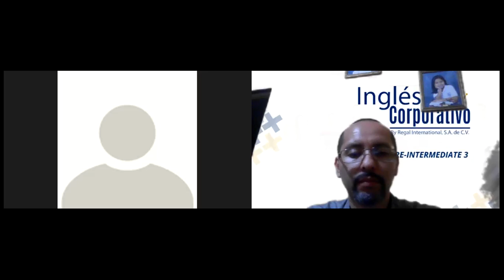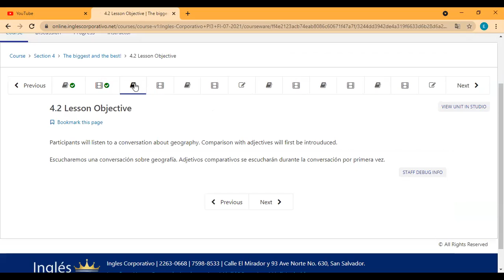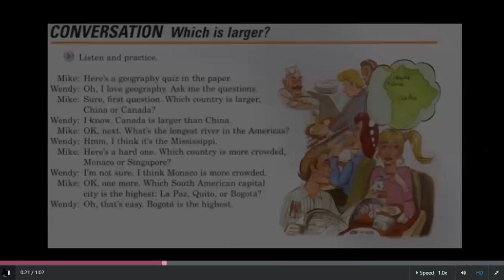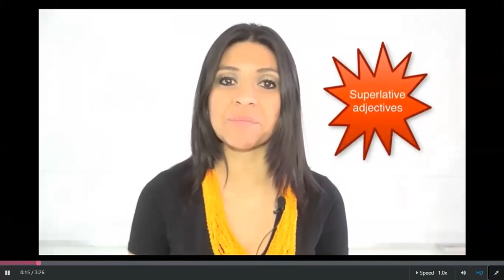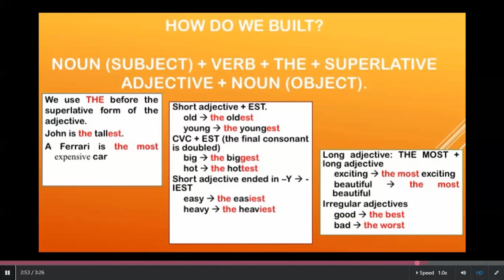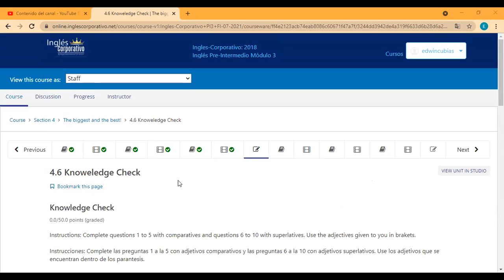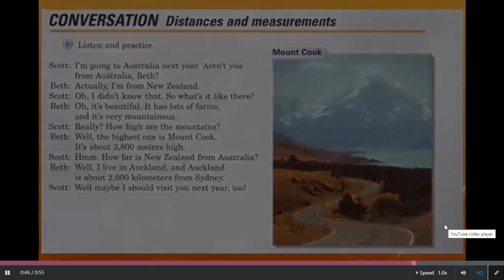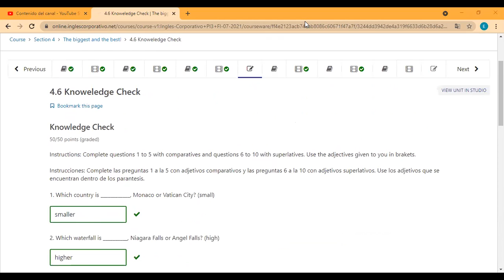Ingles Corporativo- Day 7 Midterm